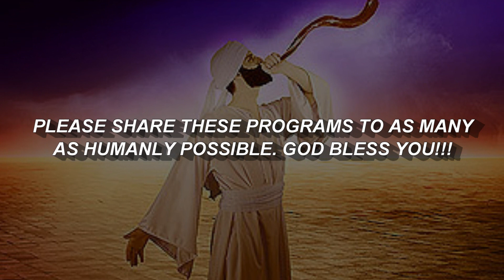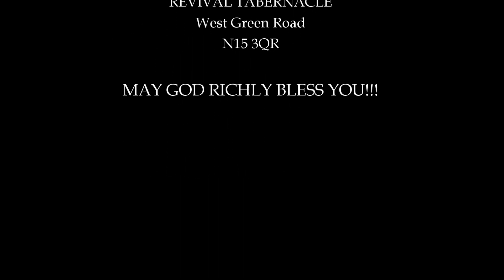JUST WHEN YOU LEAST EXPECTED - 09.08.24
Everyone loves a good surprise...but what about the bad ones? The ones that cause pain and grief and so on... The fact is that we all get both kinds of surprises all the time.
The rapture will be a surprise for everyone. Will it be good or bad for you??